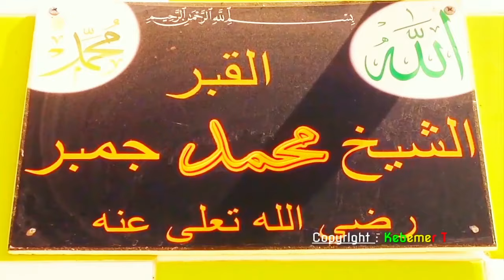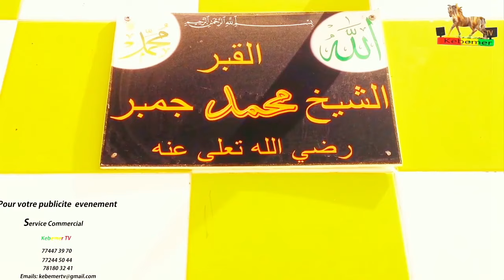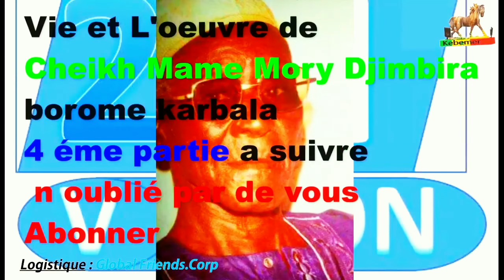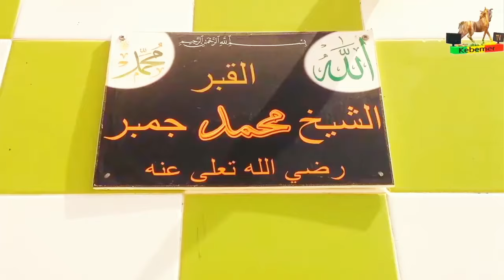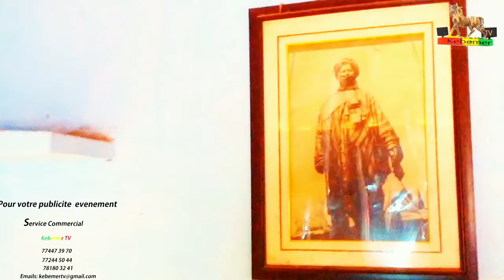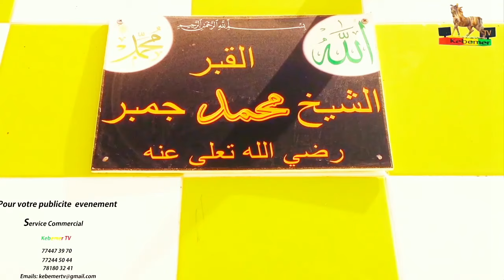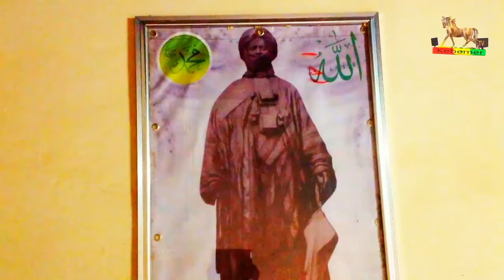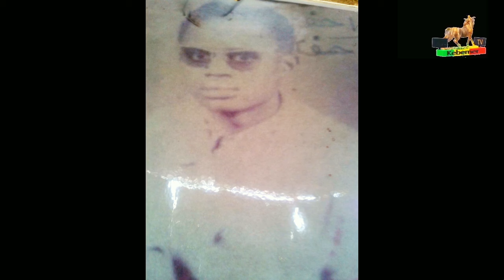Documentaire vie et l'oeuvre de Cheikh Mame Mory Djimbira Borom karballa